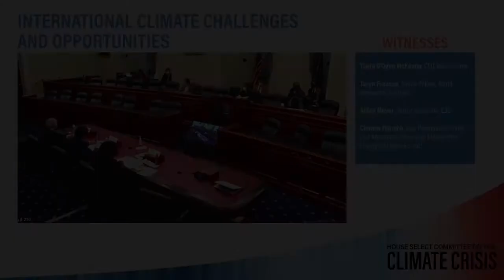Palmer calls out House Democrats for Developing Major Legislation "Behind Closed Doors"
Congressman Gary Palmer (AL-06) calls out a Democrat colleague in a Climate Crisis Committee hearing for admitting that the Democrats are developing major legislation "behind closed doors." This has been known all along. Democrats have negotiated their massive spending bill away from public debate and with no Republican input.
Congressman Gary Palmer grew up in Hackleburg, Alabama and now lives in Hoover, representing Alabama’s 6th Congressional District.  He attended the University of Alabama and was the first person on either side of his family to attend college. In addition, he was a walk-on member of the football team under legendary football coach Bear Bryant.  After earning a B.S. in Operations Management, he worked in the private sector for 12 years; including nine with two major engineering construction companies, before involvement with Focus on the Family lead him to start the Alabama Family Alliance which later became the Alabama Policy Institute.

Palmer served as President of the Alabama Policy Institute for 24 years. During his tenure, the Alabama Policy Institute became a full-spectrum public policy organization that engaged in virtually all policy issues that affected Alabamians.  It is considered the premier conservative think-tank in Alabama.

Palmer also was a founding member of the board of directors of the State Policy Network, an umbrella organization for various state-based think-tanks.  He served on the State Policy Network board for six years, the last two as chairman. Leading this broad coalition of policy thinkers gave Palmer exposure and knowledge of policy problems that confront all 50 states.  When State Policy Network was founded in 1992, there were fewer than 20 state think-tanks in their network.  Today, State Policy Network has 65-member organizations.

Palmer served on four different state commissions on behalf of three different Governors. He was appointed to the Welfare Reform Commission by Governor Fob James.  He also served as an advisor to Governor James’ Aerospace, Science and Technology Task Force.  He was appointed to the Task Force to Strengthen Alabama Families by Governor Bob Riley, and the Alabama Commission on Improving State Government by Governor Robert Bentley.

In 2014, he was elected to the 114th Congress, having never served in office before. In Congress, Palmer is focused on paying down the national debt by cutting spending; regulatory reform by reducing the number and expense of federal regulations; lowering energy costs and spurring economic growth and job creation by accessing America’s vast energy resources; and replacing Obamacare with a health care plan that puts people back in charge of their health care decisions and that will truly make health care affordable and available; and protecting life in all its forms.

Palmer has been a member of the Rotary Club of Birmingham since 1993, and he is a Paul Harris Fellow.  He holds an Honorary Doctorate from the University of Mobile.  He and his wife Ann live in Hoover, Alabama.